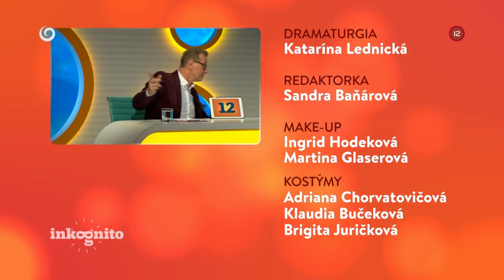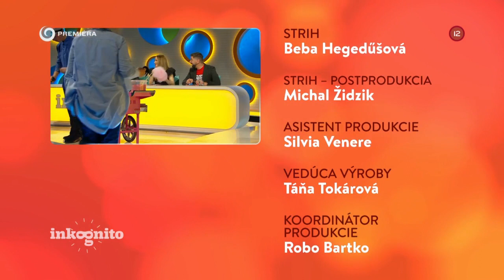Tajný hosť Dušan Radolský (INKOGNITO)